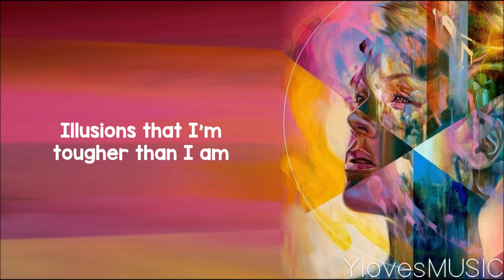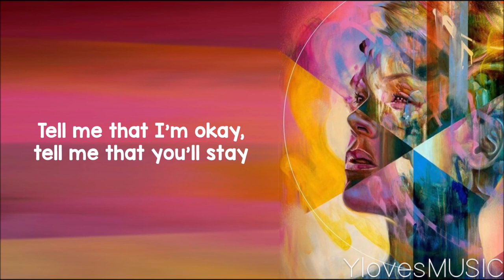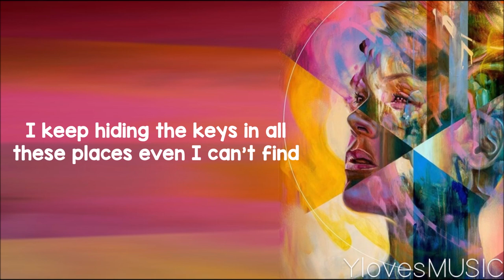P!nk - My Attic (Lyrics)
Song: My Attic
Artist: P!nk
Album: Hurts 2B Human (2019)
Length: 3:02

Font: KG Red Hands